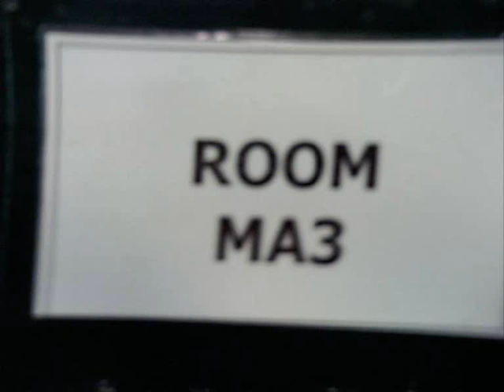7S.8S.9S.2007.2008.2009.2010.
9S - past, present and future will always and forever be loved :)